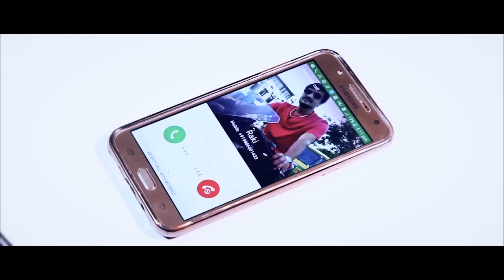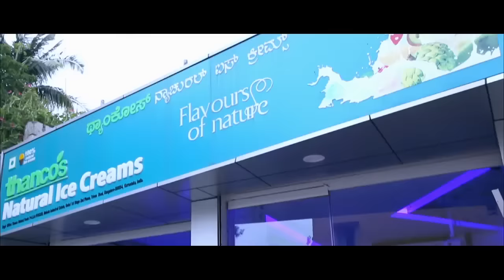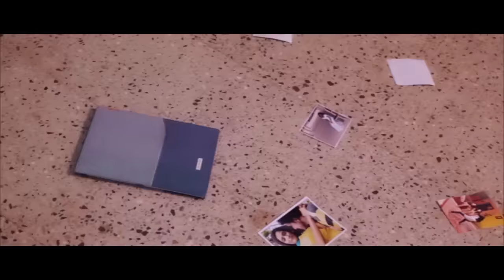HAUNTED GHOST HOUSE - South Hindi Dubbed Horror Movie | Sauth Dubbed Horror Movies In HD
Presenting Superhit South Blockbuster Horror Movie (सुपरहिट ब्लॉकबस्टर हिंदी डब्ड मूवी, हॉरर मूवी इन हिंदी डब्ड फुल) "HAUNTED GHOST HOUSE हॉन्टेड घोस्ट हाउस" Exclusively on @southonly Sit back & enjoy.

Credits
Starring: Baby Amrutha, Roshan Lawrence, Rishita Malnad etc
Director: Mallik

Synopsis:
Ananya revolves around the ghost of a child and her mother. When a women enters their house which is haunted by their ghost, strange things starts happening around the women. What happen next? How did she die forms the crux of the story.